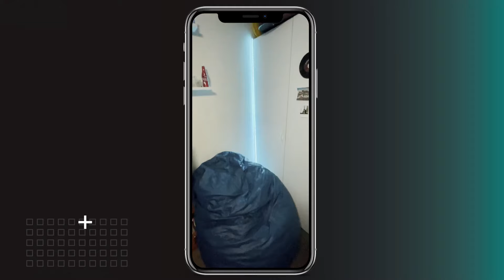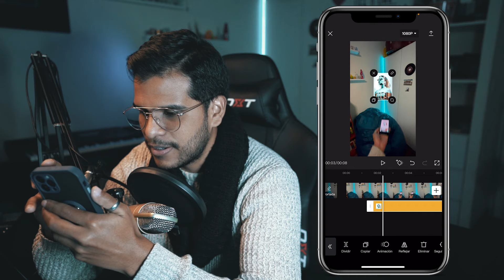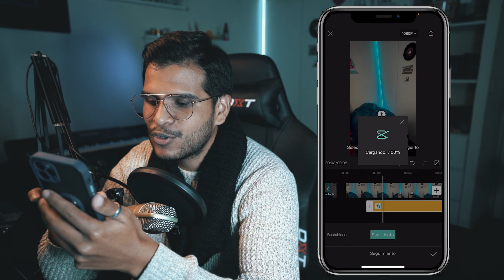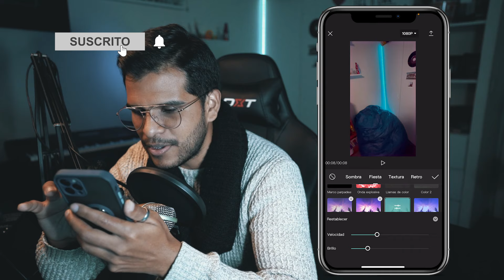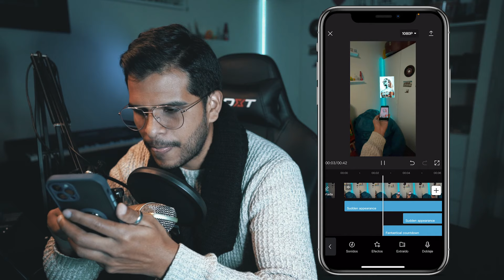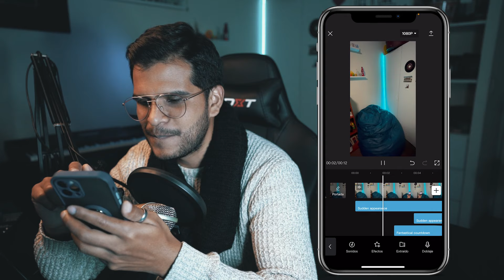¿CÓMO HACER UN SEGUIMIENTO DE MOVIMIENTO? 😱 | TRACKING | TUTORIAL APP: CAPCUT 📲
En este tutorial aprenderemos a usar la nueva herramienta de CAPCUT: SEGUIMIENTO. Se puede usar para hacer un rastreo de movimiento de objetos o personas y se aplica a imágenes, stickers y textos. ¡Una verdadera revolución!